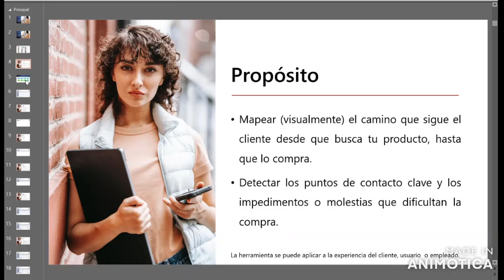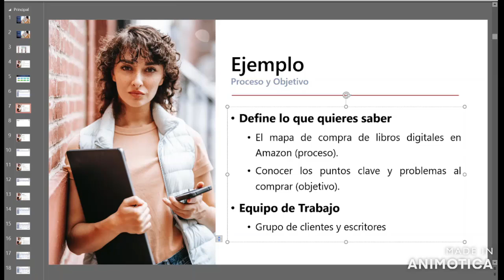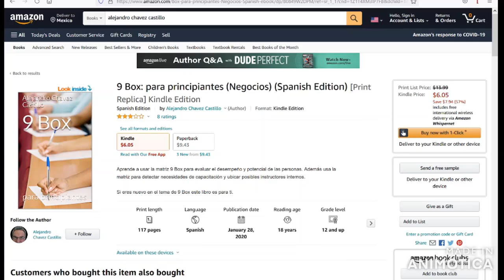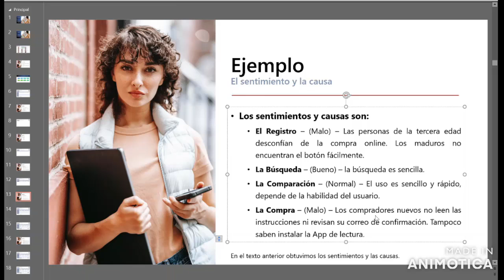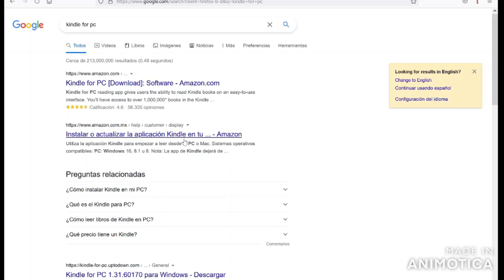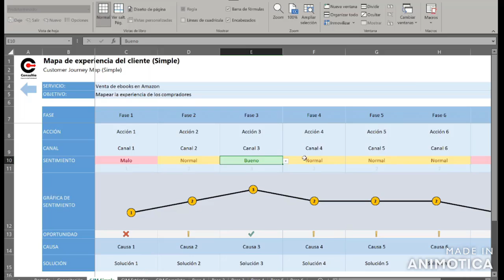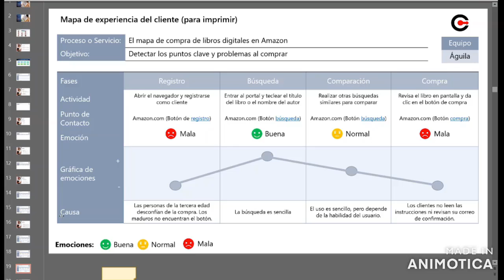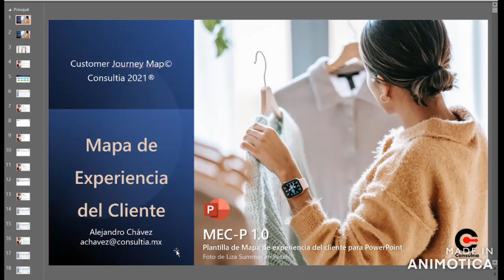Mapa de experiencia del cliente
Mira y aprende como crear un mapa de la experiencia de compra de tu cliente para conocer los puntos de mejora que pueden hacer que suban tus ventas.